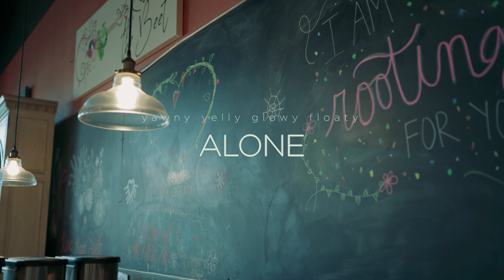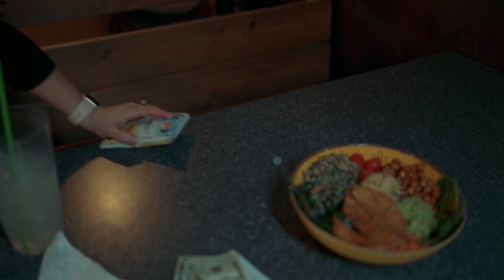yawny yelly glowy floaty - Alone (music video)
yawny yelly glowy floaty:
(stream • watch • social • calendar)

Co-directed by:
yawny yelly glowy floaty & Shae Filmz

Shot by:
Shae Filmz

Edited by:
Cristian Marcan

Filmed in San Antonio, TX